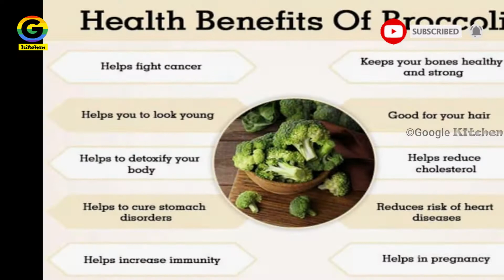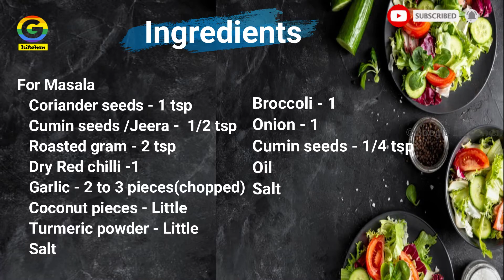Broccoli Fry in tamil|Broccoli Fry Indian Style|Broccoli Poriyal|Broccoli Benefits|Google kitchen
In this video we will see how to prepare broccoli fry in tamil audio with english subtitles.Broccoli is a good source of fiber and protein also contains iron, potassium, calcium, selenium and magnesium as well the vitamins like A, C, E, K and a good array of B vitamins including folic acid. Discover more about why we need fiber, vitamins and minerals.

Diwali sweets/snacks recipes in tamil

 • Diwali sweets/sna...

Thank you All For your support😊😊